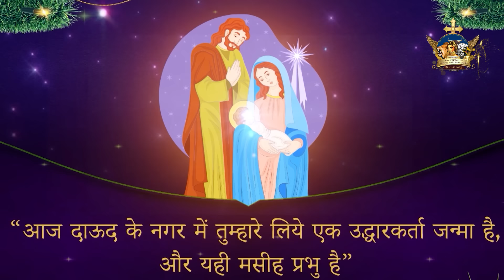Daud De Nagar Vich | दाऊद दे नगर विच | Official Christmas song of Ankur Narula Ministries